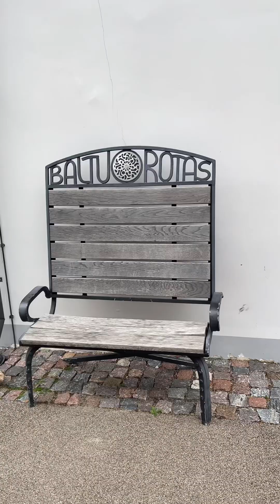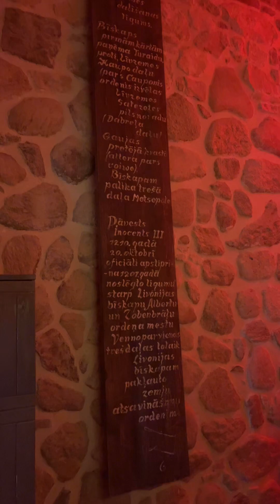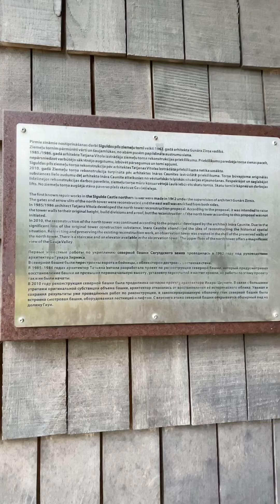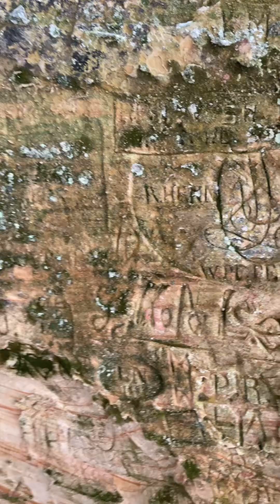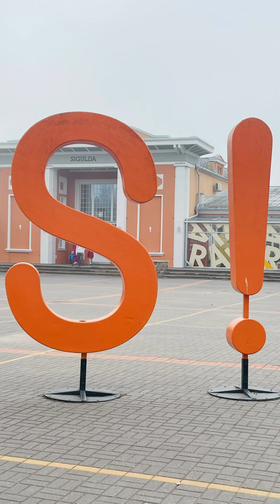Природа Пещеры Замок Сигулда#достопримечательности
Си́гулда — город в центральной части Латвии, административный центр Сигулдского края. Один из важнейших центров туризма в Латвии. Расположен в 50 км к северо-востоку от Риги на реке Гауя, в пределах национального парка Гауя.